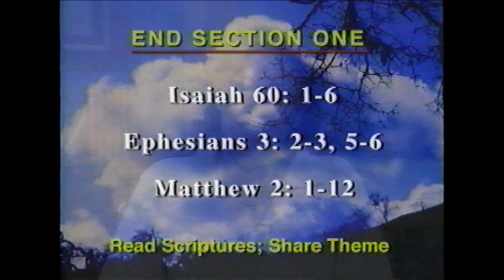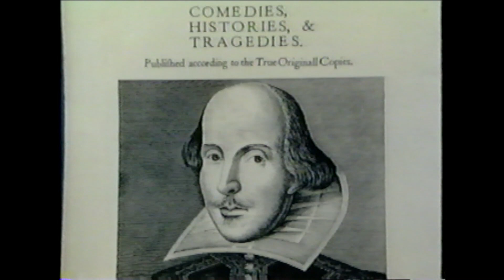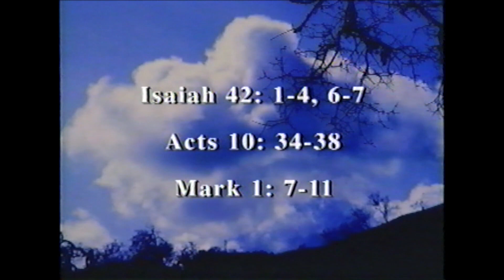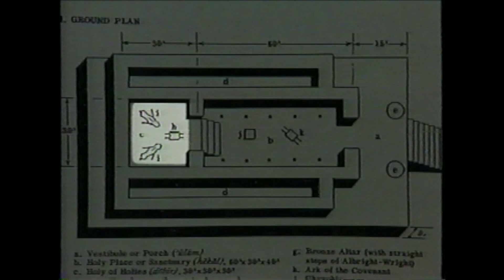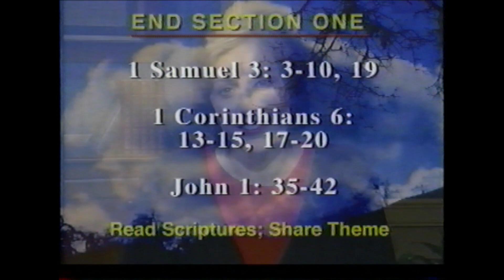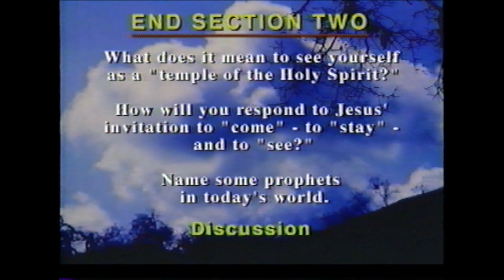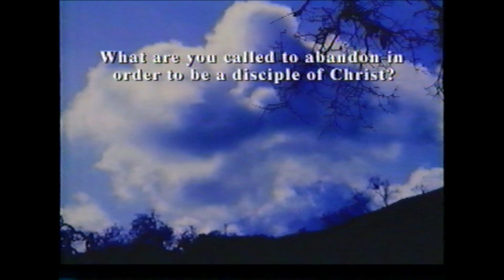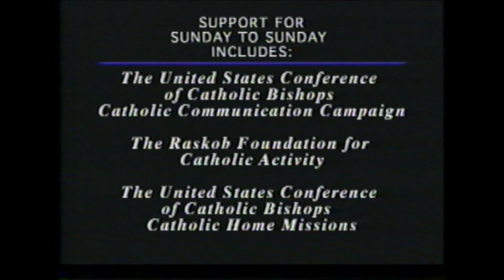Sunday to Sunday - January 2003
Bible Study Program Sunday to Sunday produced by Paulist Media Works, Inc.

0:00:25 Feast of the Trinity of the Holy Spirit
0:25:10 Baptism of the Lord
0:47:45 Second Sunday in Ordinary Time
1:11:50 3rd Sunday in Ordinary Time

Executive Producer: Sue Donovan

Note: Video has an instance of fluttering at approximately the 30:47 time stamp.

Episodes in this video:
593 December 30, 2002 - January 5, 2003 - Feast of the Trinity of the Holy Spirit
Hosts: Carole Lehan, Maggie Linton, Anthony Marinelli
Art Reflection: Dr. Jem Sullivan
Art Piece: Adoration of the Magi, Sandro Botticelli, 15th Century
Courtesy of the National Gallery of Art, Washington DC

594 January 6 - 12, 2003 - Baptism of the Lord
Hosts: Carole Lehan, Maggie Linton, Rev. Stan de Boe, O.S.S.T.
Guest Performance: Paulist Choristers
Song: Here I Am Lord
Copyright: SOLAR Music Rights Management, LatinAutorPerf, Sony Music Publishing, LatinAutor - SonyATV, UNIAO BRASILEIRA DE EDITORAS DE MUSICA - UBEM

595 January 13 - 19, 2003 - Second Sunday in Ordinary Time
Hosts: Carole Lehan, Maggie Linton, Anthiny Marinelli
Guest Performance: The Blessed Sacrament Choir [in Alexandria, Virginia]
Song: On Eagle Wings
Copyright: Sony Music Publishing, LatinAutorPerf, SOLAR Music Rights Management, LatinAutor, LatinAutor - SonyATV, UNIAO BRASILEIRA DE EDITORAS DE MUSICA - UBEM

596 January 20 - 26, 2003 - 3rd Sunday in Ordinary Time
Art Piece: Daniel in the Lions' Den, Peter Paul Rubens in 1614.